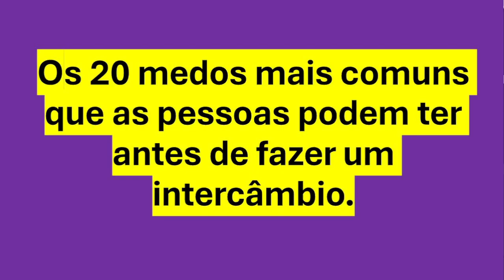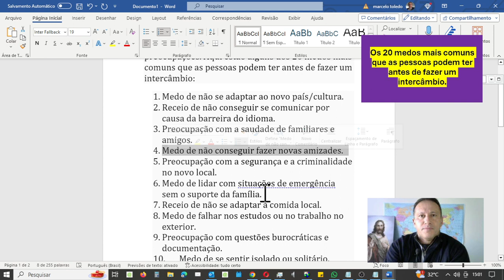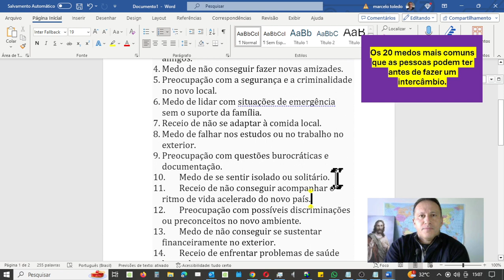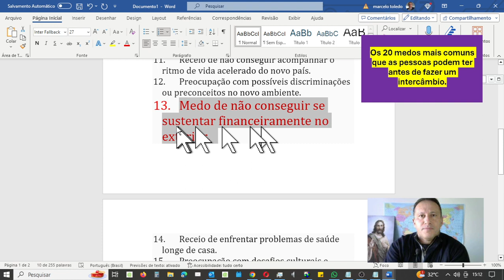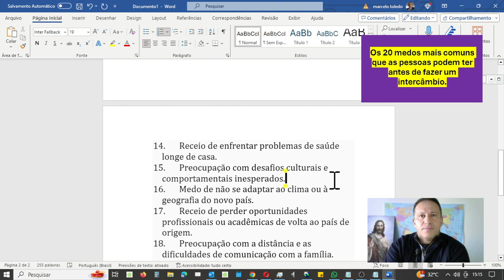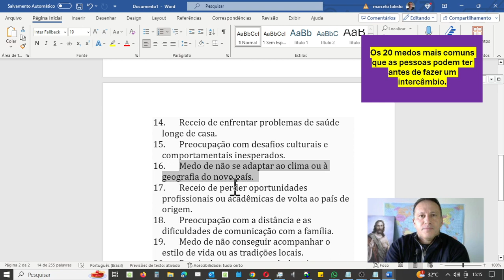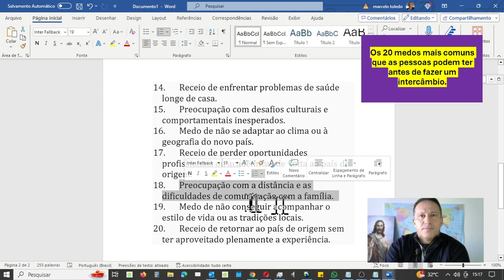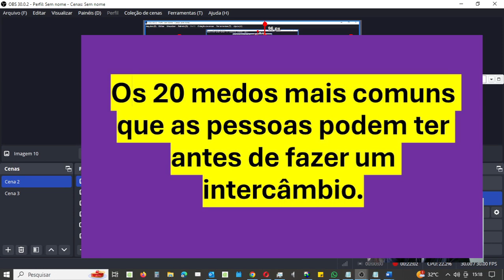20 maiores MEDOS de quem pensa em trabalhar no exterior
Antes de embarcar em um intercâmbio, é comum que as pessoas sintam uma mistura de emoções e preocupações. Aqui estão alguns dos 20 medos mais comuns que as pessoas podem ter antes de fazer um intercâmbio:
1. Medo de não se adaptar ao novo país/cultura.
2. Receio de não conseguir se comunicar por causa da barreira do idioma.
3. Preocupação com a saudade de familiares e amigos.
4. Medo de não conseguir fazer novas amizades.
5. Preocupação com a segurança e a criminalidade no novo local.
6. Medo de lidar com situações de emergência sem o suporte da família.
7. Receio de não se adaptar à comida local.
8. Medo de falhar nos estudos ou no trabalho no exterior.
9. Preocupação com questões burocráticas e documentação.
10. Medo de se sentir isolado ou solitário.
11. Receio de não conseguir acompanhar o ritmo de vida acelerado do novo país.
12. Preocupação com possíveis discriminações ou preconceitos no novo ambiente.
13. Medo de não conseguir se sustentar financeiramente no exterior.
14. Receio de enfrentar problemas de saúde longe de casa.
15. Preocupação com desafios culturais e comportamentais inesperados.
16. Medo de não se adaptar ao clima ou à geografia do novo país.
17. Receio de perder oportunidades profissionais ou acadêmicas de volta ao país de origem.
18. Preocupação com a distância e as dificuldades de comunicação com a família.
19. Medo de não conseguir acompanhar o estilo de vida ou as tradições locais.
20. Receio de retornar ao país de origem sem ter aproveitado plenamente a experiência.